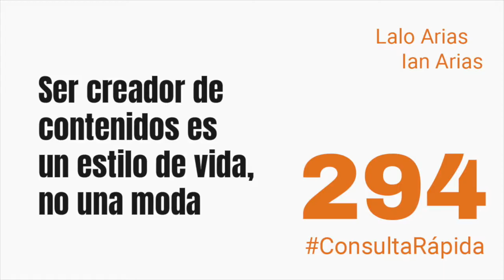Ser creador de contenidos es un estilo de vida, no una moda - ConsultaRápida 294